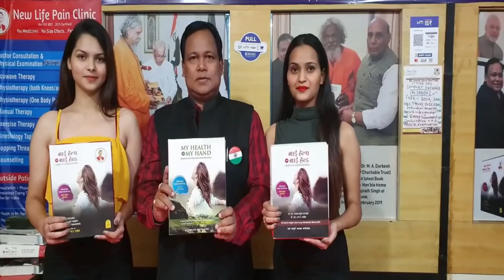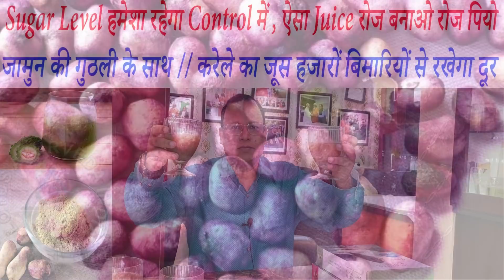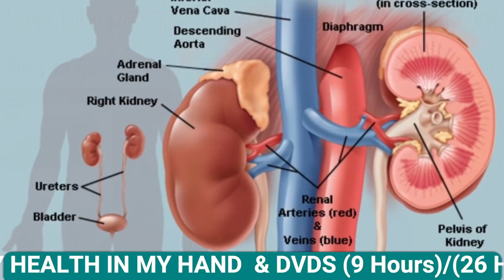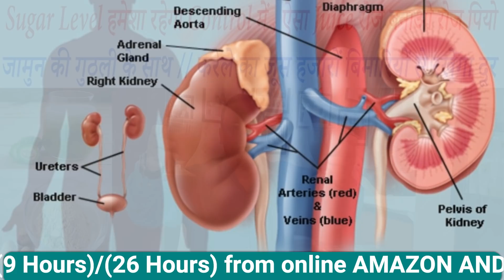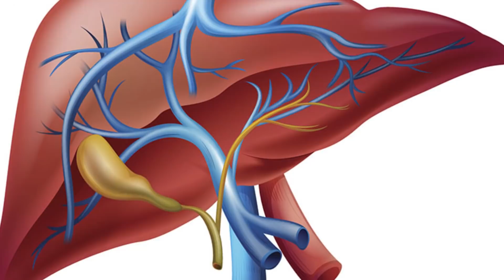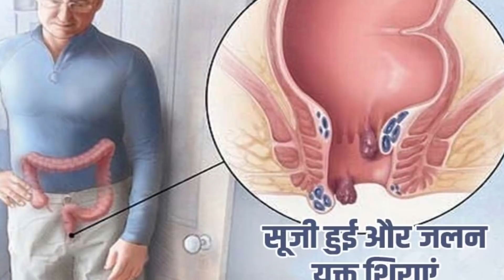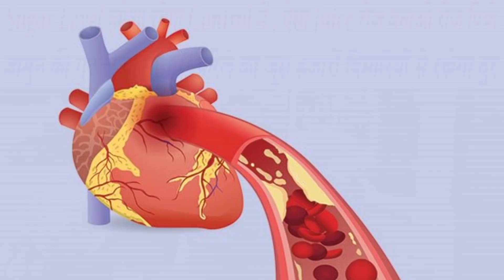क्या 500 या 600 है आपका शुगर (Diabetes) सिर्फ दो महीनों में होगा Normal /ऐसा Juice रोज बनाओ रोज पियो